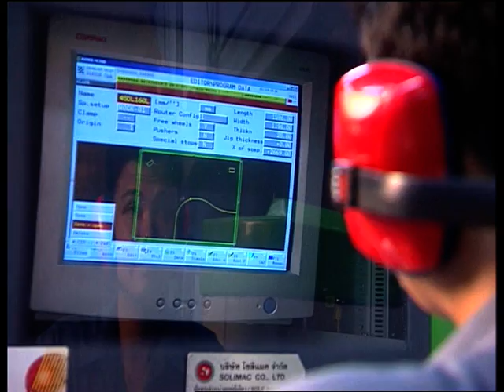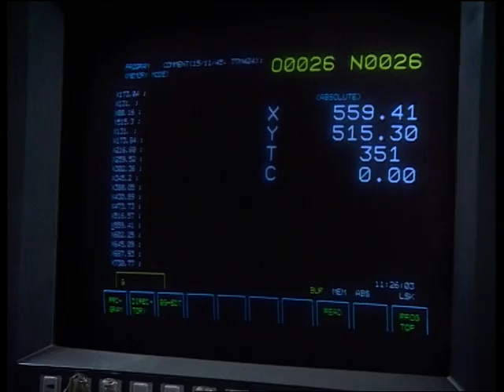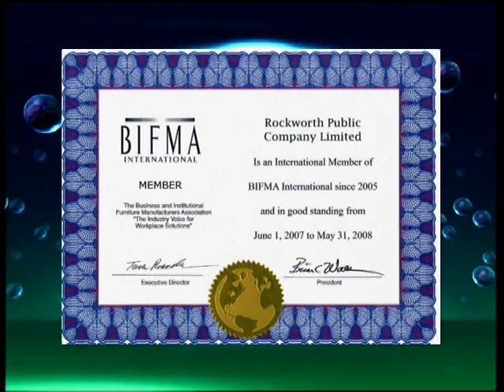Rockworth PLC. - Company Profiles